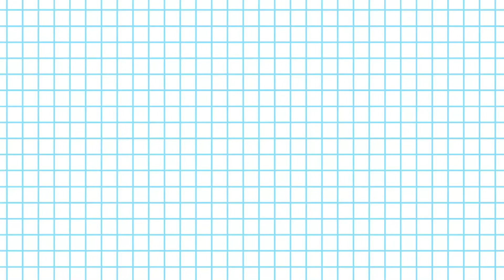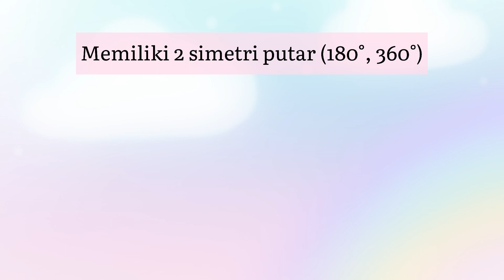Sifat Persegi Panjang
Kelas/Semester      : 3/II
Tema                       : 8 (Praja Muda Karana)
Subtema                 : 2 (Aku Anak Mandiri)
Pembelajaran Ke-  : 5
Muatan Pelajaran   : Matematika